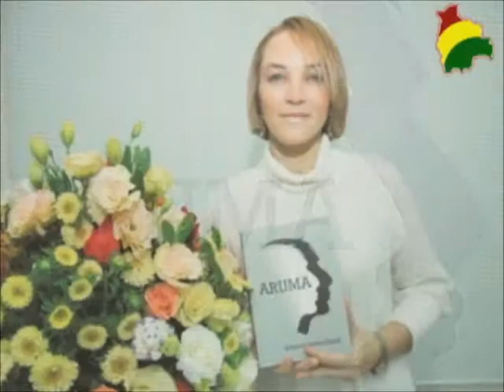Kassandra Barbery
Entrevista a la escritora Kassandra Barbery sobre la publicación de su primer libro "Aruma"